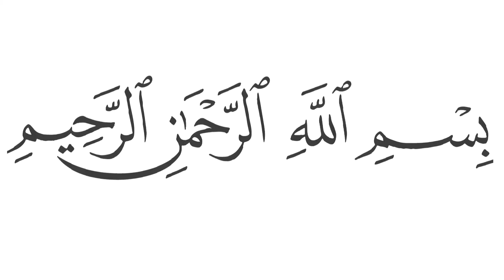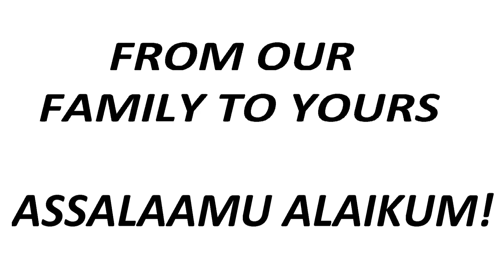Turnip Mash | Easy Quick Simple Halal Recipe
Delicious alternative to potatoes. Serve as a side dish, a main dish with bread or as a spread.